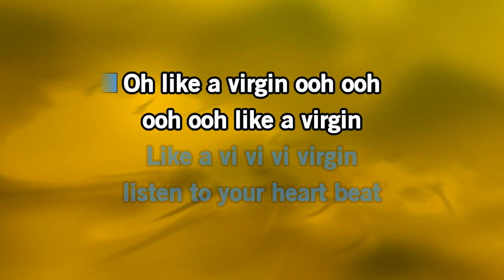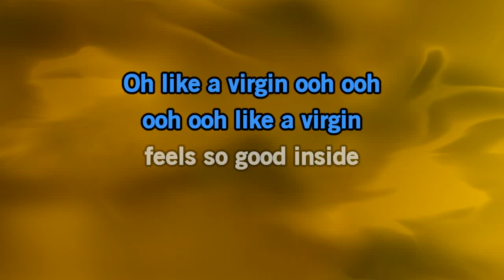Ricardo Queso, like a Virginia, karaoke